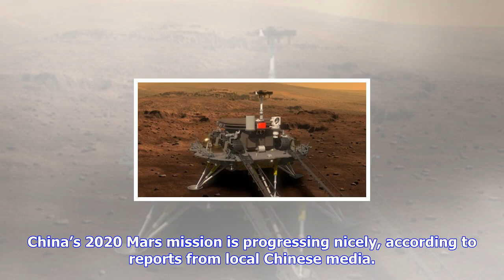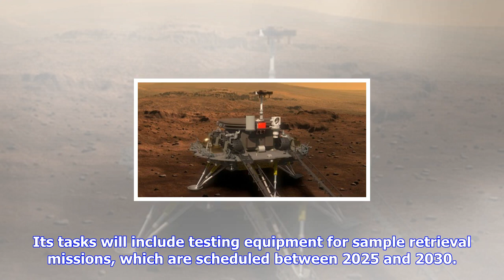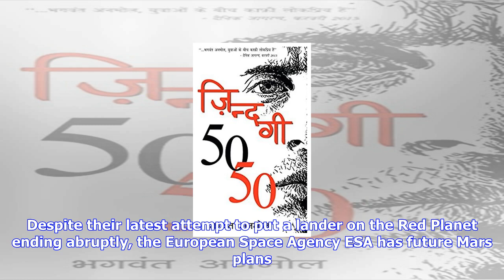Breaking News | Chinese official says the nation's plans to explore mars are “going smoothly”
Chinese official says the nation's plans to explore mars are “going smoothly”

China’s 2020 Mars mission is progressing nicely, according to reports from local Chinese media. The ...